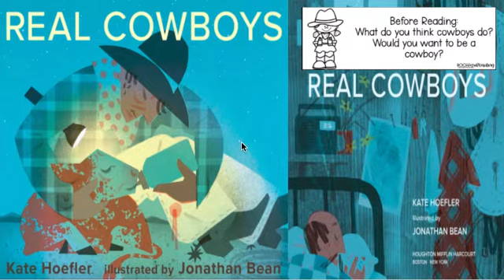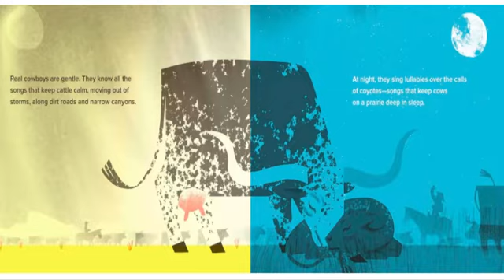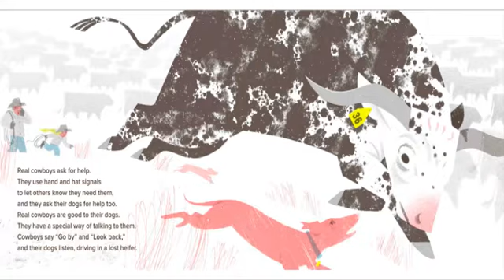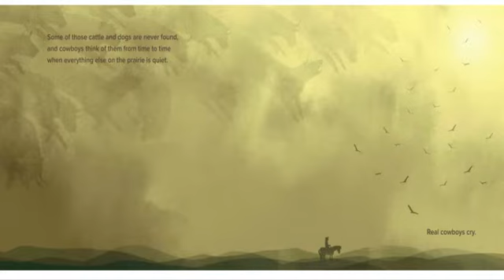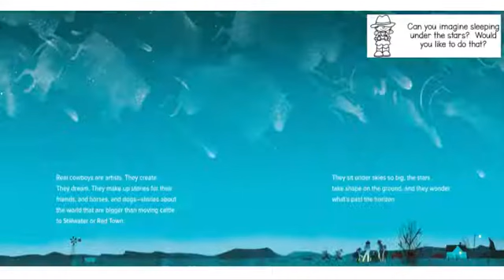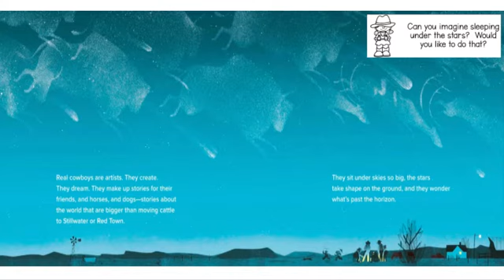Real Cowboys Read Aloud